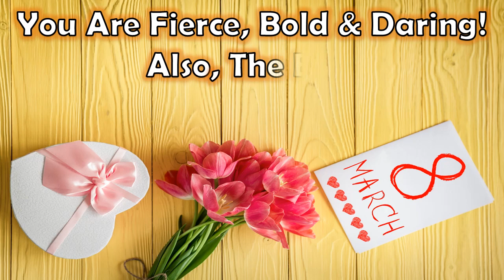Women's Day Whatsapp Status |Happy Women's Day Status |Happy International Women's Day 2024 |March 8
IWD 2024 Celebrated On 8th March 2023, the theme for the celebration is '"DigitALL: Technology and innovation for gender equality".

The 2024 theme, “Invest in women: Accelerate Progress".

Happy Women's Day Wishes and Greetings..

This one is from LoveToLearn-"Fun and Entertainment Zone"

,women's day
,women's day greeting card
,women's day celebration ideas
,happy women's day women's day status video whatsapp status

अन्तरराष्ट्रीय महिला दिवस
,अन्तरराष्ट्रीय महिला दिवस 2024
,अन्तरराष्ट्रीय महिला दिवस status
,अन्तरराष्ट्रीय महिला दिवस whatsapp status
,अन्तरराष्ट्रीय महिला दिवस status 2024
,अन्तरराष्ट्रीय महिला दिवस whatsapp status 2024
,महिला दिवस
,महिला दिवस 2024
,महिला दिवस status
,महिला दिवस status 2024
,महिला दिवस whatsapp status
,महिला दिवस whatsapp status 2024
,महिला दिवस की शुभकामनाएं
,womens day card
,womens day greeting card
,नारी दिवस
,नारी दिवस status
,नारी दिवस 2024
,नारी दिवस WhatsApp status
,8 march women's day
,8 march mahila din bhashan
,8 march mahila din
,8 march mahila divas
,mahila divas
,mahila diwas status
,mahila divas kab manaya jata hai
,mahila divas ke status
,march 8
,march 8 video
,8 march ka video
,8 march 2024
march 8 women's day

womens day gift
womens day wishes
women's day theme
women's day logo
women's day theme 2024
womens day quotes in english